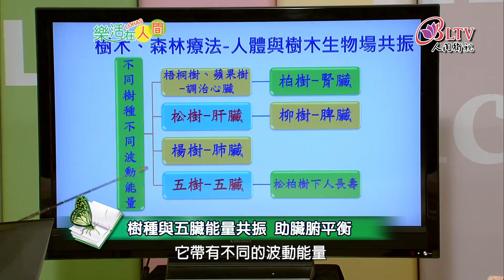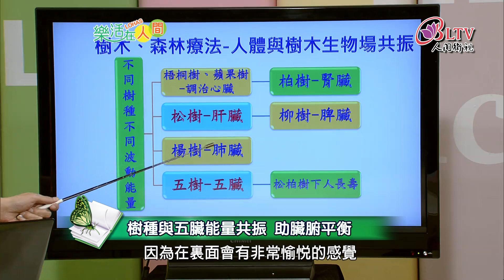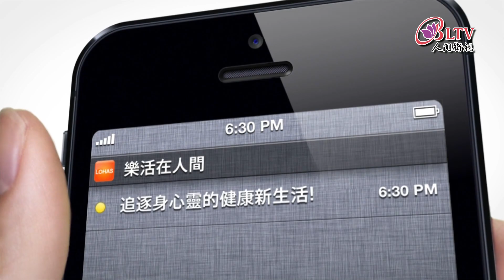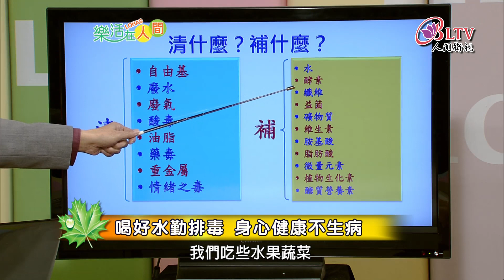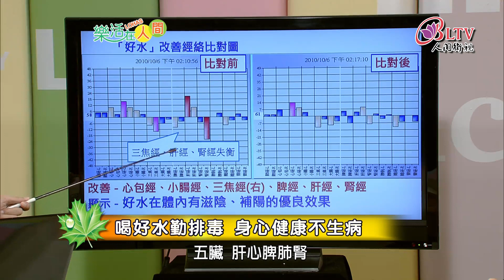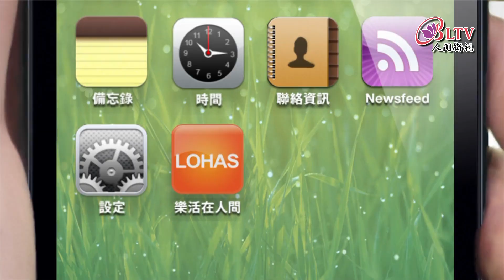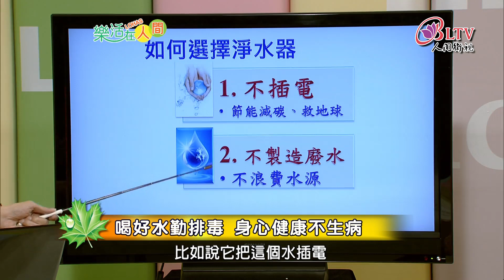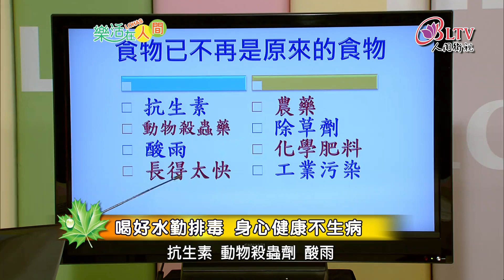樂活在人間459-喝好水勤排毒 身心健康不生病-楊乃彥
你有沒有想過, 為什麼科學這麼發達,治不好的病好像也越來越多？大醫院總是人滿為患,是不是因為我們對自己的健康少了一份正確的養生觀念,
。今天現場邀請到，營養學博士-楊乃彥教授,教教大家以自然,簡單的方式達到身心和諧